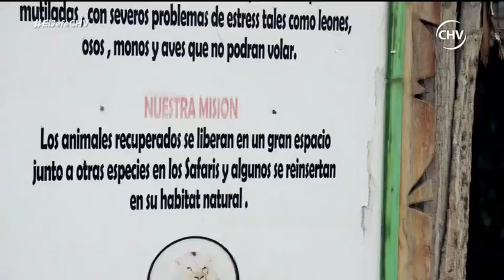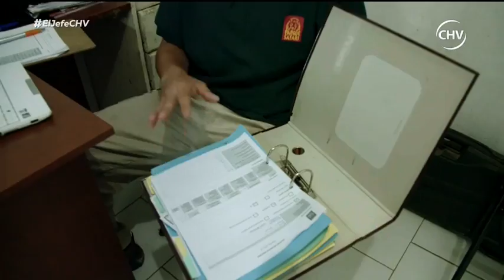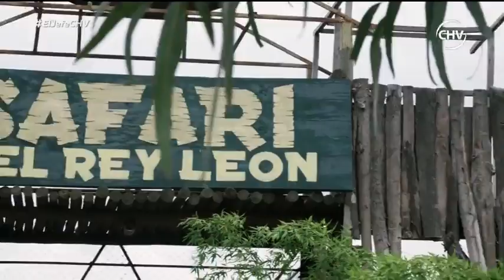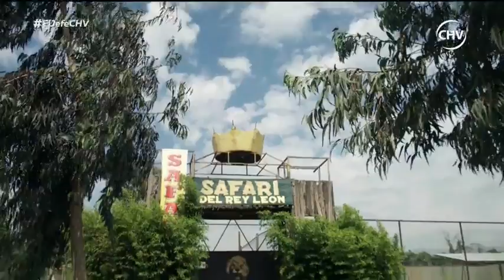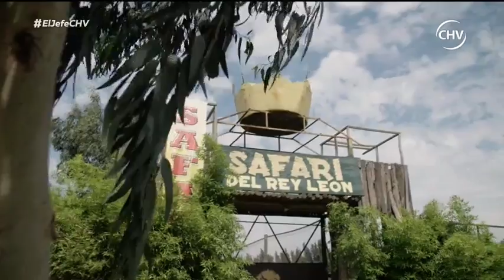El Jefe en tus Zapatos | Capítulo 24 de agosto (Parte 1)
Iván Sánchez es el dueño del Parque Safari y se hizo pasar Tito,hombre que quiso aprender los trabajos del zoológico para realizar una granja educativa. Ahí conoció a sus colaboradores y las  esforzadas labores que realizan.